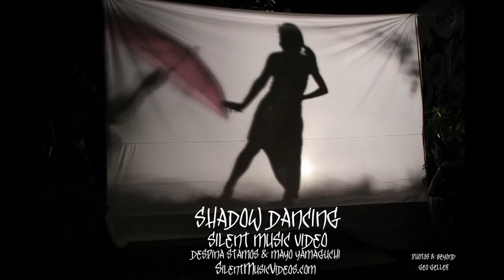SilentMusicVideos - Shadow Dance - Red Umbrella - photos by geo geller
Silent Music Videos - Shadow Dance - Red Umbrella by photos geo geller =
Despina Stamos & Mayo Yamaguchi of TMDAS.org -Photos & Beyond - geo geller
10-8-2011